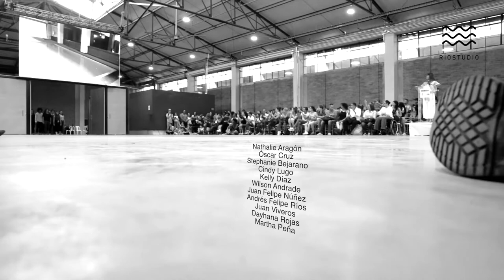LA CURA / INCOLBALLET / LA LICORERA CENTRO DE DANZA Y COREOGRAFÍA CALI 201O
LA CURA (fragmento)
COMPAÑIA COLOMBIANA DE DANZA CONTEMPORÁNEA
Compartimos Este es un fragmento de LA CURA una obra de danza contemporánea de INCOLBALLET y presentada en la apertura del Centro de Danza y Coreografía del Valle del Cauca en lo que fueran las bodegas de la antigua Licorera del Valle del Cauca a orillas del río Cali y la otrora Estación Central del Ferrocarril.  El CDC es un espacio para la danza y la cultura en Cali, logrado por los gestores culturales de Cali, el Valle del Cauca y el país, desde la Alcaldía, la Gobernación del Valle del Cauca y el Ministerio de la Cultura de Colombia.
LA CURA
Coreógrafo: Julio César Iglesias Ungo
Dirección Artística: Oscar Chacón
Presentando a:
Nathalie Aragón
Óscar Cruz
Stephanie Bejarano
Cindy Lugo
Kelly Díaz
Wilson Andrade
Juan Felipe Núñez
Andrés Felipe Ríos
Juan Viveros
Dayhana Rojas
Martha Peña

APERTURA LA LICORERA
Centro de Danza y Coreografía del Valle del Cauca
Cámara y edición: Ed Gómez
Ríostudio Cali + Visual
Cali Co 2020